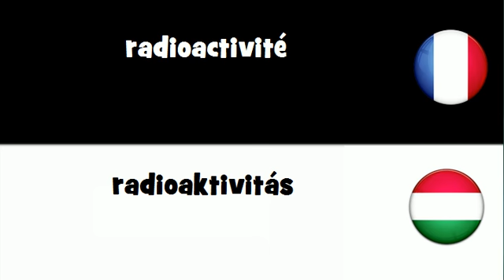Dites le en 20 langues # radioactivité